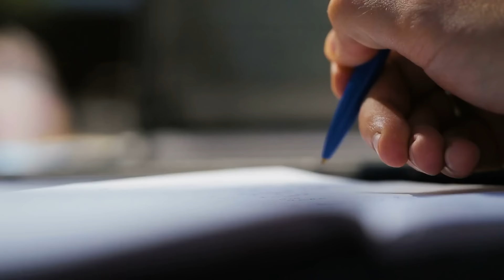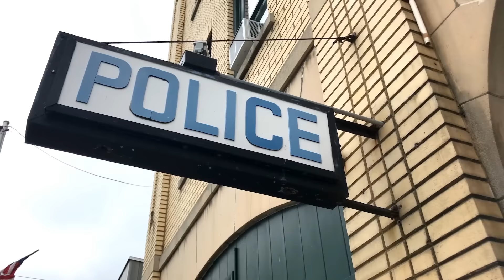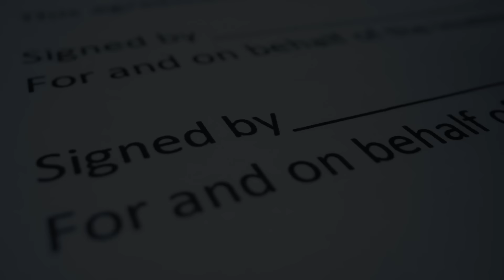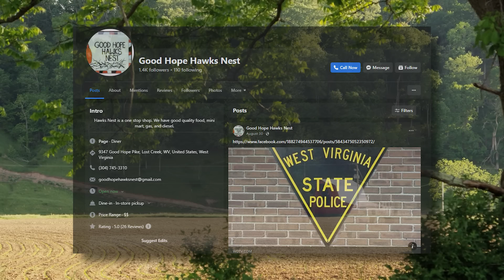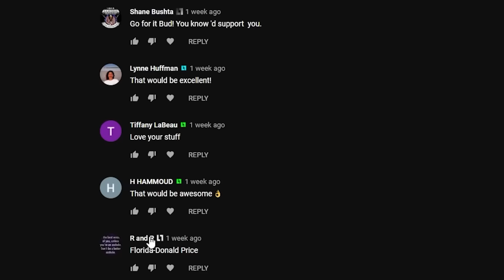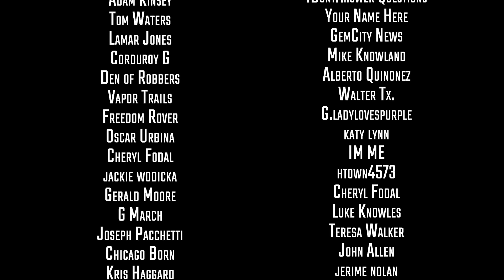Unhinged - Unprofessional - Cop Loses ALL Control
- Gear Recommendations -
Body Cam